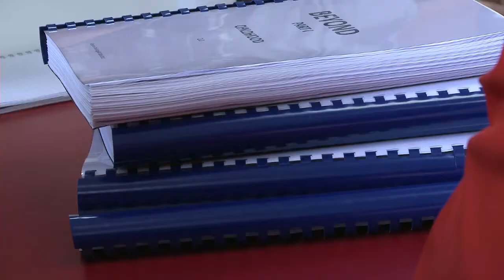Beyond Two Souls Making Of - The Gameplay Part 2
Beyond: Two Souls is an upcoming interactive drama action-adventure video game for the PlayStation 3 console, under development by French developer Quantic Dream. It stars actors Ellen Page and Willem Dafoe, and is set for release on 8 October 2013 in North America, 9 October 2013 in Australia and 11 October 2013 in Europe.